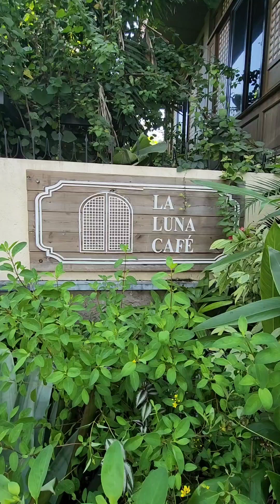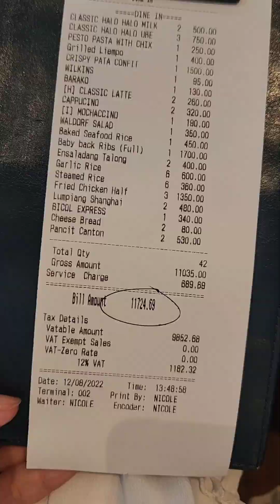Twins 20th Birthday at La Luna CafeTwins 20th Birthday at La Luna Cafe